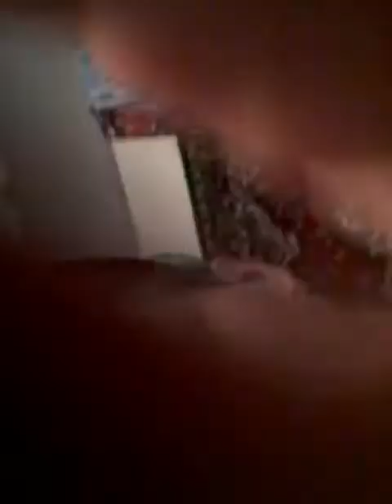31 июля 2020 г.